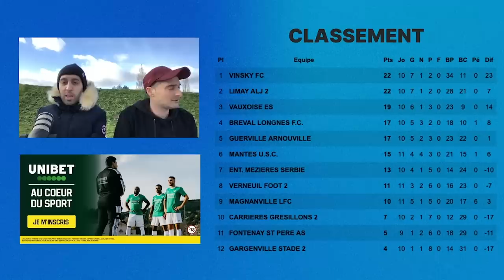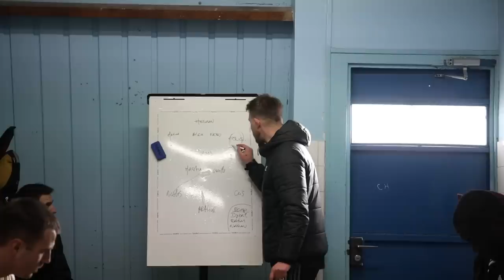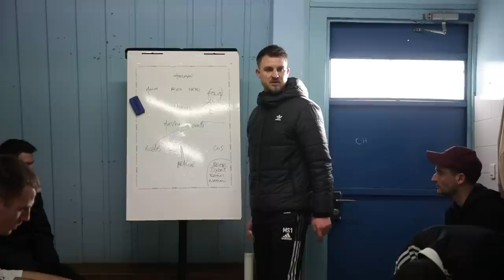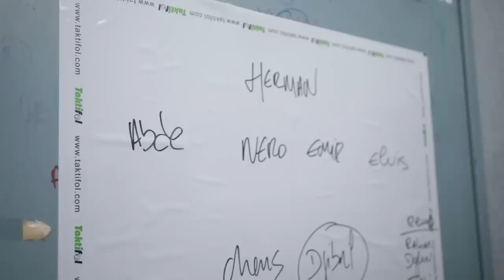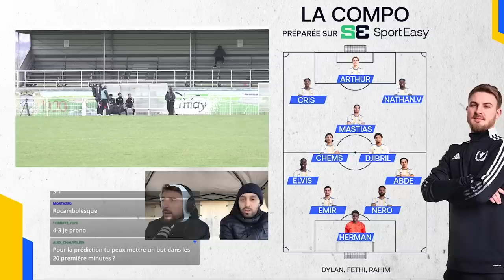ON JOUE UN MATCH IMPORTANT POUR LA MONTÉE EN D3 ! (ÉPISODE 17 - SAISON 22/23)